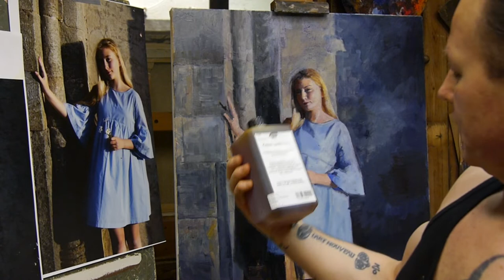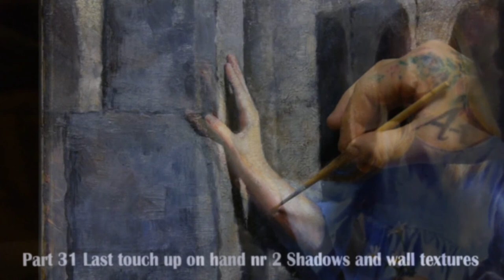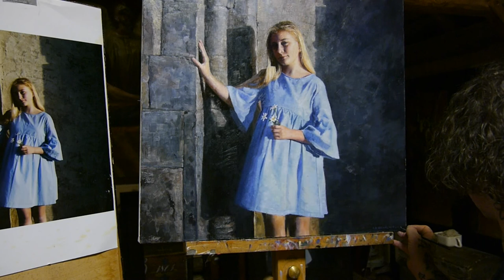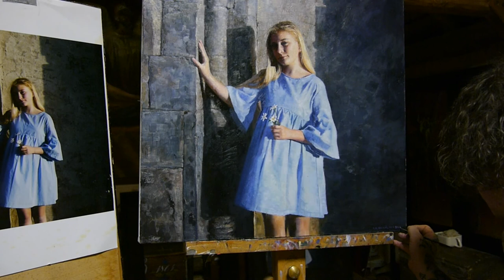Figure oil painting - How to Paint Girl in evening Sun light - Artist Knut Andre Vikshåland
Figure Oil Painting - How to Paint a Girl in evening Sun light - Artist Knut Andre Viksåland
In this oil painting lesson I Paint a young girl in evening sun light . I talk about about what colors i use in the diferent parts of a portrait wile painting skin tones, I also talk about how to think when you paint the different textures to make the painting come alive with a natural feel to it. To get a painting to live one has to paint it like it will feel in nature, how to paint the wall has a different fysic then skin and clodes .. hope you enjoy and remember tumbs up

CHECK OUT THE CHAPSTERS :)
00:00:00 Part 1 Introduction
00:04:01 Part 2 Sketcing the Face
00:13:18 Part 3 Sketcing all over
00:35:03 Part 4 Oil Paint lear 2 Adding retouching Varnish
00:36:33 Part 5 Oil Paint lear 2 Adding a Glaze
00:42:04 Part 6 Oil Paint lear 2 Painting the Face
01:05:31 Part 7 Oil Paint lear 3 Glazing and Painting the Face
01:22:07 Part 8 Oil Paint lear 3 Painting more on the Face
01:31:43 Part 9 Oil Paint lear 3 Painting even more on the Face
01:41:51 Part 10 Painting Hands and all over
02:00:12 Part 11 Painting the Face close up
02:19:57 Part 12 More Painting the Face close up
02:38:22 Part 13 Painting Hands and Flowers close up
02:54:33 Part 14 How to Paint Textures in the dress
03:17:00 Part 15 How to Paint Textures in the hand and wall
03:47:03 Part 16 How to Paint Textures in the Wall
03:55:55 Part 17 How to Paint details in the Face close up
04:14:23 Part 18 Painting more details in the Face close up
04:31:24 Part 19 Painting more details in the Face close up
04:51:13 Part 20 sculpting more details close up
05:13:30 Part 21 Painting hand and flower details close up
05:29:48 Part 22 Painting details in the Face close up
05:45:51 Part 23 Painting More details in the Face close up
06:01:57 Part 24 Painting More details in Hands and Dress
06:18:22 Part 25 Changing to my old barn Studio
06:19:40 Part 26 Painting shadows and details in the Face close up
06:33:32 Part 27 Painting More shadows and details in the Face close up
06:55:49 Part 28 Painting More shadows and details in the hands Dress and flowers
07:17:37 Part 29 Painting the last touch up in hands Dress and flowers
07:27:19 Part 30 Painting hand nr 2 and wall textures
07:37:04 Part 31 Last touch up on hand nr 2 Shadows and wall textures
07:58:39 Part 32 Last all over touch up with signing of the Artwork
08:03:05 Part 33 The  Finished Artwork

I am a Norwegian artist and painter that creates youtbe videos about how to make oil painting